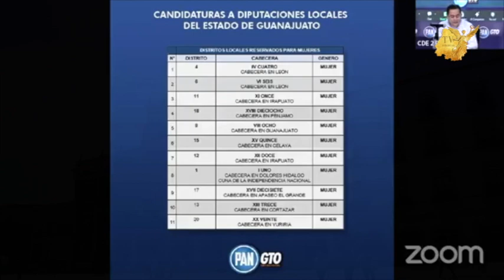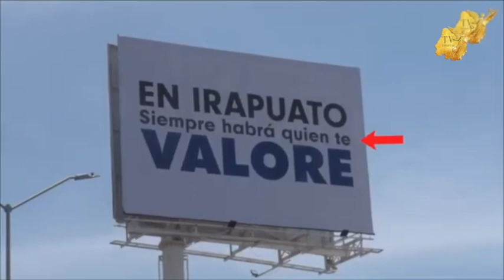Lorena Alfaro se aleja de la reelección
LorenaAlfaro se aleja de la reelección, el PAN ya anunció que buscará que sea un hombre el que compita por la Presidencia de Irapuato en 2024.